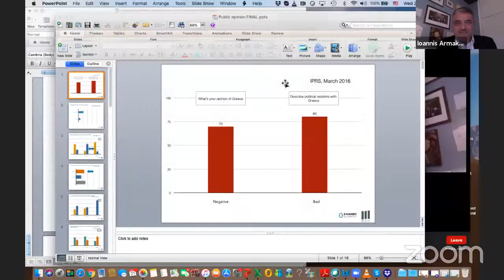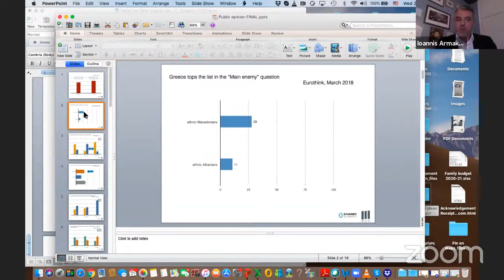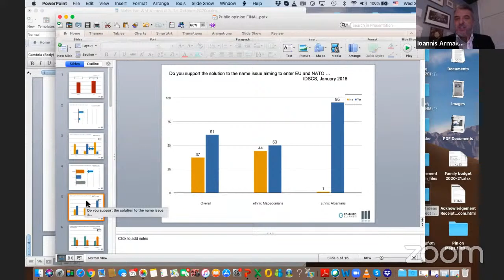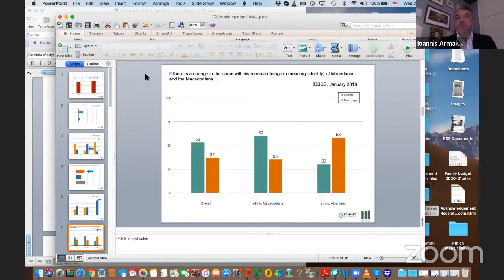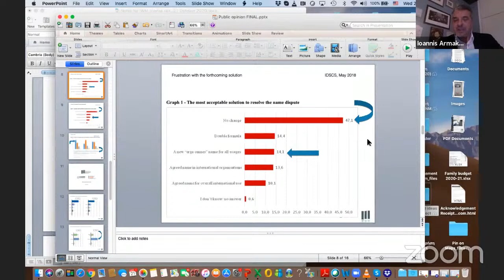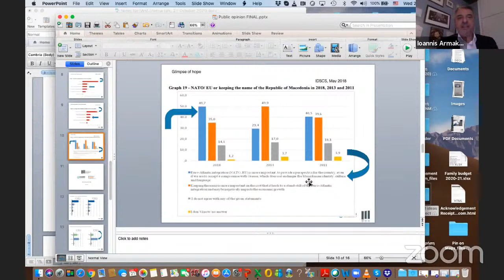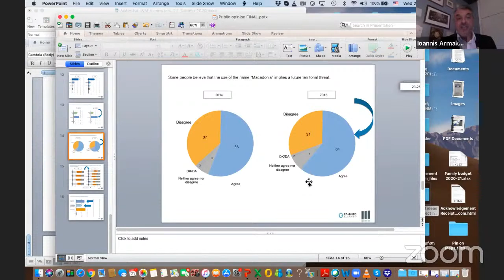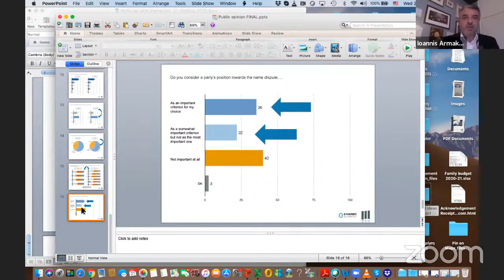Europe's Futures Colloquium 4: Ioannis Armakolas - Learning From the Prespa Agreement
Learning From the Prespa Agreement: Is There a ‘Southeast European Way’ of Settling Disputes or Should There Be One? Lessons for the European Union
Europe's Futures Colloquium,  21 October 2020

The Macedonia name dispute, one of the very first dispute of the post-Cold War era in Southeast Europe, was finally settled in June 2018 with the signing of the Prespa Agreement. The deal between Greece and North Macedonia was hailed as historic and an important breakthrough for the entire region’s integration to Western institutions. However, because the name dispute was broadly seen internationally as an incomprehensible spat, without fully grasping the high emotional load and the significant political stakes in both countries, not enough attention has been paid to the complex process leading to the settling of the dispute and to the challenges of a demanding implementation process. Even the very decision to embark on negotiations for a comprehensive settlement entailed high costs for uncertain future returns for both sides.
The talk introduces the project that aims to develop a comprehensive understanding of the decision making process that brought the two sides to the negotiating table, the complex negotiations that led to the Prespa Agreement and the challenging implementation. Underpinning all these is the role of the European Union, both in actively facilitating the rapprochment and in shaping the political conditions that enabled the settlement through the process of European integration. The project aims to draw conclusions about the complex and multifaceted role that the EU plays in disputes in Southeast Europe.

Ioannis Armakolas is tenured Assistant Professor in Comparative Politics of Southeast Europe at the Department of Balkan, Slavic and Oriental Studies, University of Macedonia. He is also a Senior Research Fellow at the Hellenic Foundation for European and Foreign Policy (ELIAMEP), where he also set up in 2011 and has since led the Foundation’s South-East Europe Programme. Moreover, he’s the Editor-in-Chief of ‘Southeast European and Black Sea Studies’, the foremost scientific journal of Southeast Europe, the Black Sea region and Turkey, published by Routledge, Taylor & Francis in the United Kingdom, and and also Editor-in-Chief of the ‘Political Trends and Dynamics in Southeast Europe’, the regional publication of the Friedrich Ebert Stiftung Dialogue Southeast Europe (FES SOE), based in Sarajevo. Ioannis Armakolas holds a Ph.D. in Social and Political Sciences (2007) from the University of Cambridge, an MA in International Relations (with distinction, 1998) from the University of Kent and a first degree (1994) from Panteion University, Department of Political Science and International Studies.
At the time of the lecture he was a Europe’s Futures, Non-Resident Fellow at the IWM.